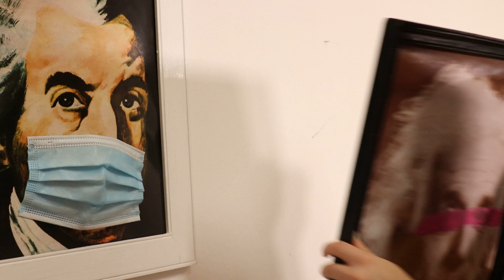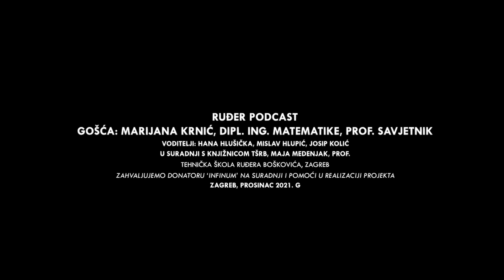Ruđer Podcast: Što će mi matematika u životu? I Marijana Krnić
U prvoj epizodi naša gošća Marijana Krnić, dipl. ing. matematike, profesor savjetnik, s voditeljicom Hanom Hlušičkom razgovara o primjenama matematike u životu, zanimljivostima matematike i razvoju iste u suvremenom dobu.

Ruđer Podcast zamišljen je kao školski projekt knjižnice Tehničke škole Ruđera Boškovića u sklopu kojeg će učenici/učenice, pod mentorstvom knjižničarke Maje Medenjak, osmišljavati, snimati, montirati i objavljivati serijske, epizodne video materijale kroz cijelu školsku godinu. Prilagođavajući se promjenama, u nastojanju da što bolje javno predstavimo školu i učenike/učenice, odlučili smo se za format podcasta. Učenici/učenice, kao pokretači i nositelji ideje, kroz zabavne i edukacijske video uratke pokušat će predstaviti naše nastavnike/nastavnice, pokazati što se i kako uči u Ruđeru, kakvi se projekti provode unutar obrazovnog procesa, kojim se temama bavimo, kako promišljamo i što sve radimo kako bismo u koraku s vremenom pripremili mlade ljude za budućnost.

Video uredio: Josip Kolić, 4.a

Voditelji Ruđer Podcasta:
Hana Hlušička, 4.a
Mislav Hlupić, 4.a
Josip Kolić, 4.a
Školska god. 2021./2022.

U suradnji s:
Maja Medenjak, prof.
Knjižnica TŠRB

Glazba korištena u videu:
You Should - Patrick Patrikios

Autorica ilustracije Nikole Tesle:
Antonela Šurbek (@prikula)

Zvučni efekti:
Crash Impact Sweetener
Glazba preuzeta s Free YouTube Music Library-a

Zahvaljujemo se donatoru 'Infinum' na donaciji i pomoći pri realizaciji projekta

Tehnička škola Ruđera Boškovića
Zagreb, 2021. godine